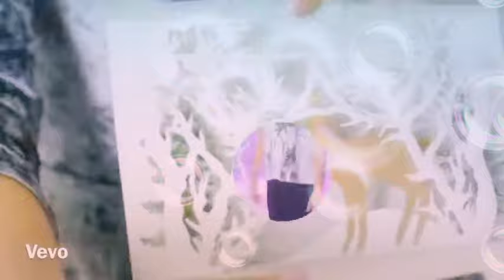Reaction to Mackenzie (official music video) perfect have holidays welcome to Katrina life wing!!?;